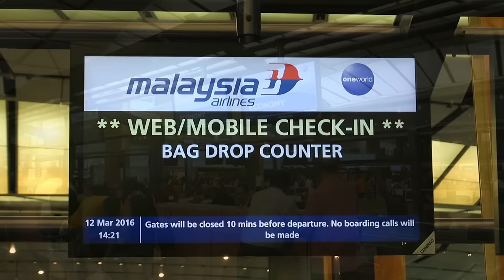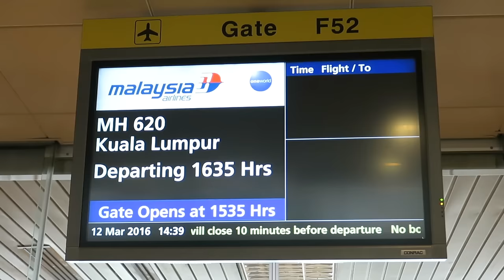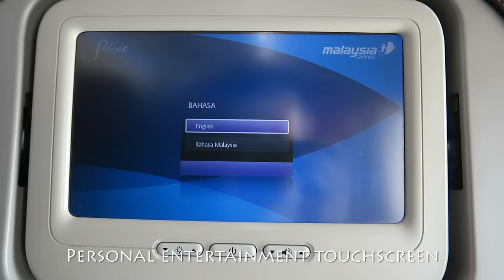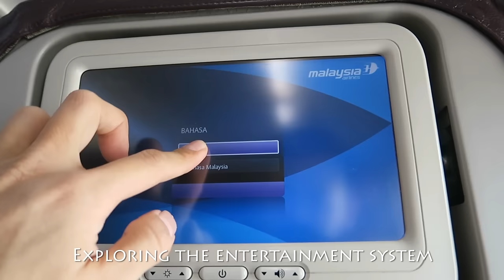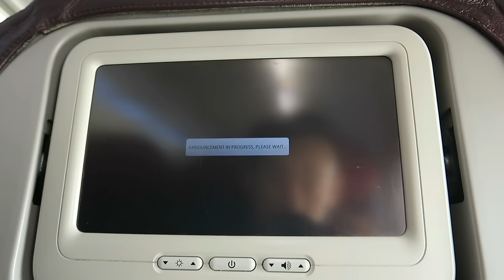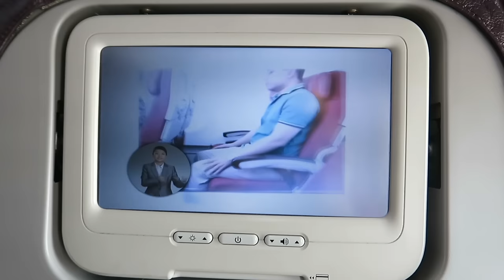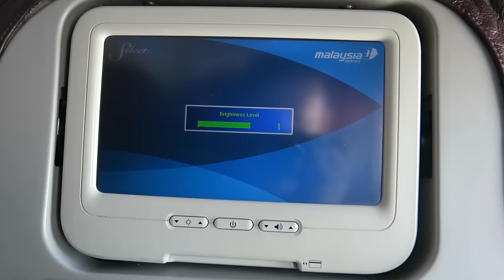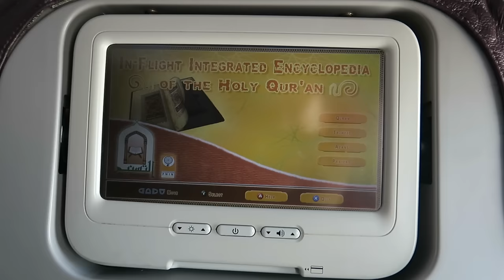Malaysia Airlines Flight Experience: MH620 Singapore to Kuala Lumpur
Malaysia Boeing 737-800 flight experience from Singapore to Kuala Lumpur as MH620.

This is a short flight of 32 minutes in which a snack of salted peanuts and a choice of drink is provided.